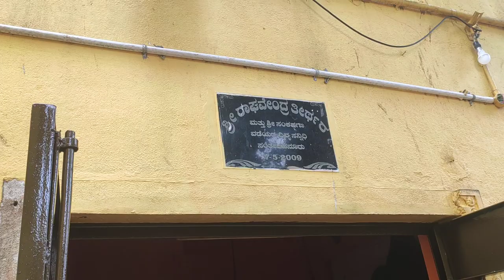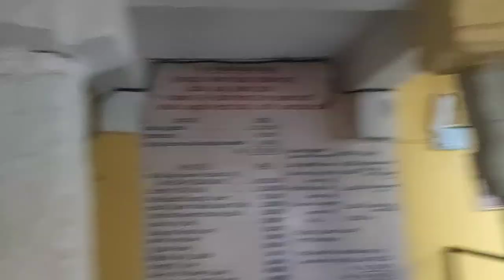Sri Satyatma thirthara 27 ne Chaturmasya Santhebidanuru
Shri Satyatma Thirthara 27ne Chaturmasya Karyakrama.
Sri Satya Parayana thirthara haagu Sri satyavara thirthara moola brindavana sannidhana.
Santhebidanuru